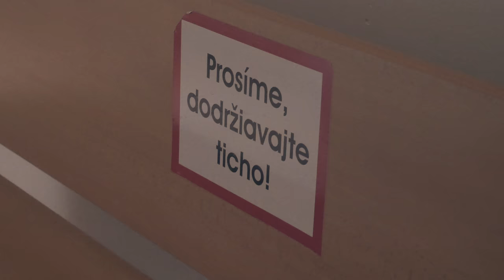Erasmus - Co tě nezabije...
Ahoj,
jmenuji se Lukáš a na tomhle kanále si říkám Elpy. Vyjel jsem díky Erasmu + na Slovensko do Bratislavy. Někdy je prostě den blbec a věci se nedaří, tak jak by měly. Ale jak moje maminka vždycky říká, co tě nezabije to tě posílí!

Lajkujte, sdílejte a mějte se rádi ❤

* SOCIÁLNÍ SÍTĚ ELPY TV*

⇩ ♫HUDBA♫ ⇩

In My Soul by Liam.M @liammmusic